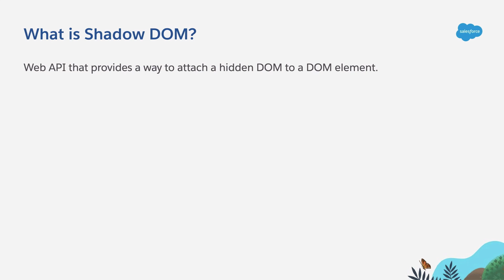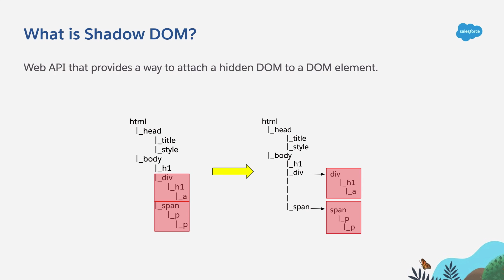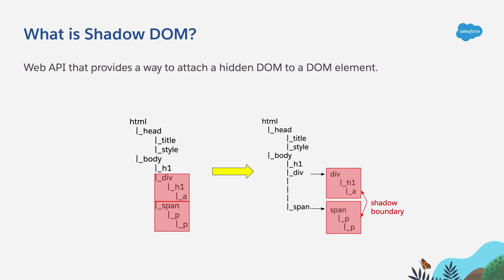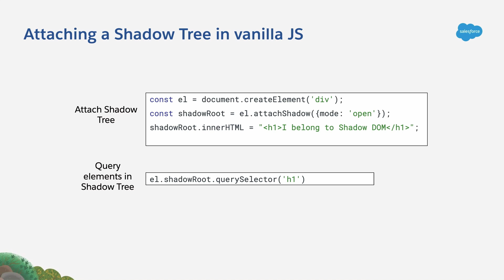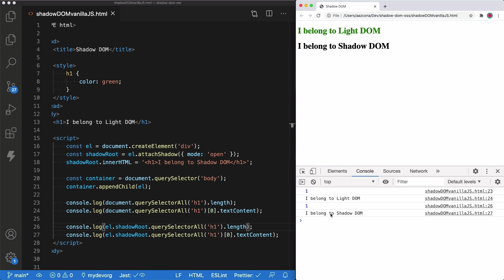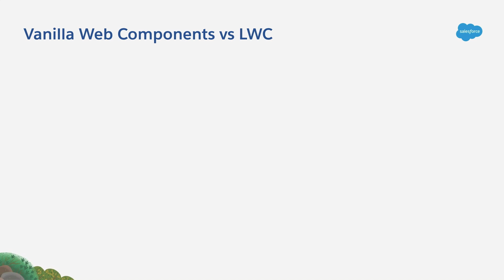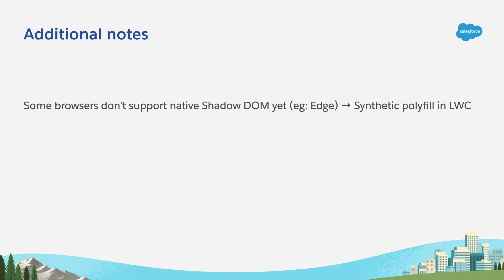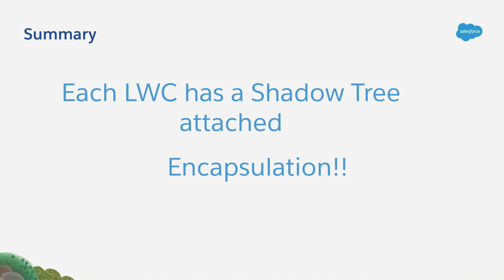Explaining the Shadow DOM | Developer Quick Takes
Understand what Shadow DOM is, and how Lightning web components leverage it to encapsulate component’s markup, CSS and behaviour.